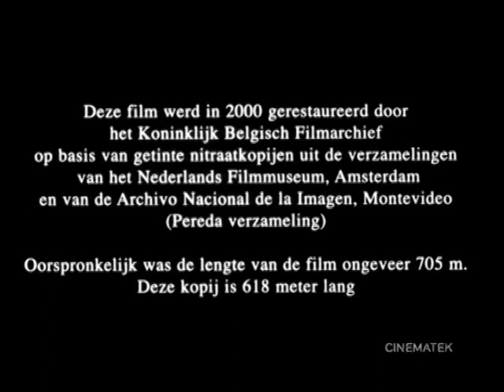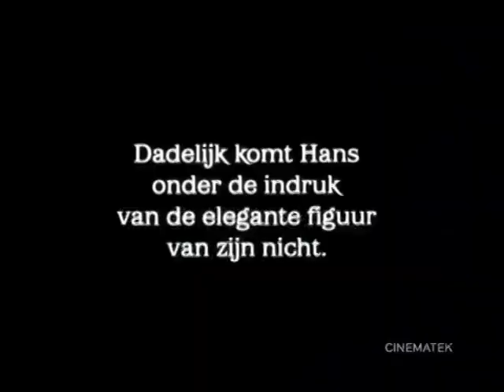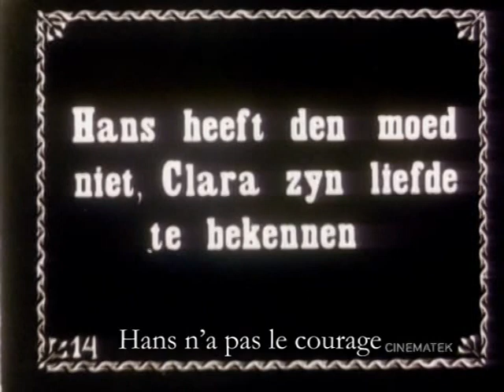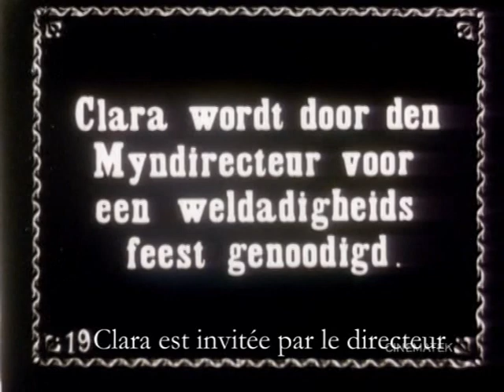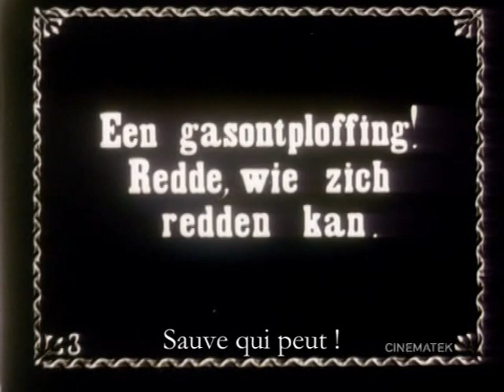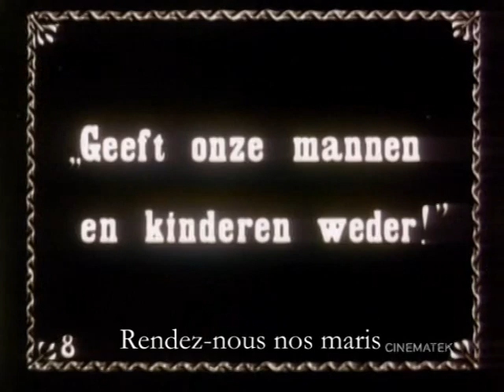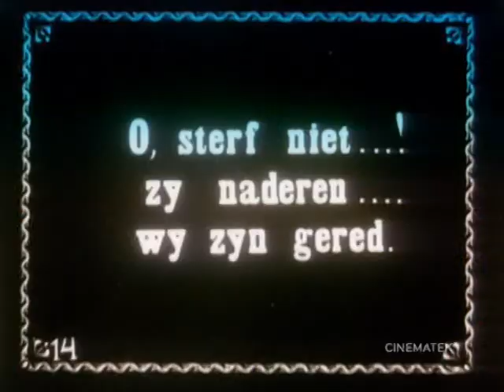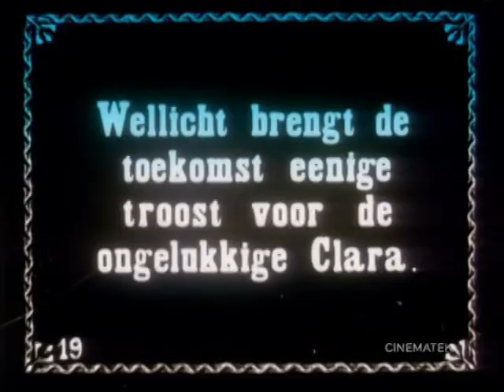Au pays des ténèbres - 1911 - Réalisation: Victorin H. Jasset - Musique: Dion de Syracuse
Au pays des ténèbres est un film français réalisé par Victorin-Hippolyte Jasset en 1911 et sorti en 1912. Il est adapté du roman Germinal d'Émile Zola. Le film raconte l'histoire d'une communauté qui subit une catastrophe minière, probablement inspirée par la catastrophe de Courrières. La plupart des scènes ont été tournées à Charleroi.
Musique : Dion de Syracuse
Traduction : Eddy Piron

Décor : Gaston Dumesnil et Hugues Laurent
Cadreur : Lucien Andriot
Société de production :  Société Française des Films et Cinématographes Eclair

Format : Muet - Noir et blanc - 1,33:1 - 35 mm
Métrage : 705 m
Genre : Drame
Date de sortie : France - 19 janvier 1912
Distribution :
Charles Krauss : Charles Maucourt
André Liabel : Roger Joris, l'ingénieur
Marcel Vibert : Louis Drouard
Cécile Guyon : Claire Lenoir
Camille Bardou
Gilbert Dalleu
René d'Auchy
Henri Gouget
Renée Sylvaire
Mme. Van Doren